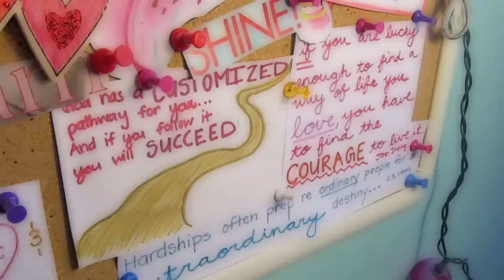VEDA 2013 Day #5 "Worst Day at Work!"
Happy VEDA Day #5!! I am FINALLY beginning to upload the rest of my VEDA videos!